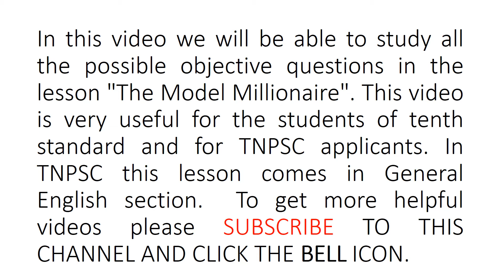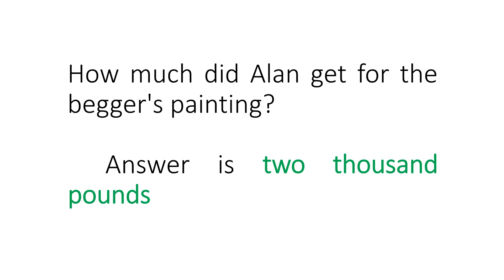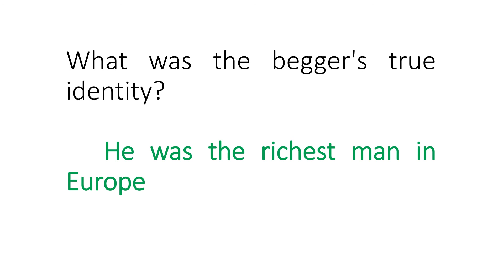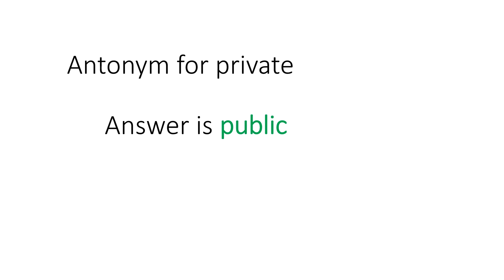The Model Millionaire ||TNPSC|| General English || Tenth STD||State Board||Samacheer Kalvi|ExamGK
In this video, we will be able to study all the possible objective questions in the lesson "The Model Millionaire". This video is very useful for the students of the tenth standard and for tnpsc applicants. In tnpsc this lesson comes in General English section.

The Question you will learn from this video
The model millionaire is written by?
What is the colour of Hughie's Eyes?
Hughie wanted to marry whome?
Laura Merton is a daughter of whome?
How much did the colonel demand to let Hughie to marry his daughter?
Who is Alan Trevor?
What did Alan Trevor paint when Hughie came to meet him?
 How much did a model get for sitting?
How much did Alan get for the begger's painting?
How much Hughie had in his hand?
How much did Hughie give to the begger?
What was the begger's true identity?
What was the richest man's name?
Antonym for inability
Antonym for eagerly
What was the beggar's true identity?
Antonym for inability
Antonym for eagerly
Antonym for piteous?
Antonym for private
Antonym for rare